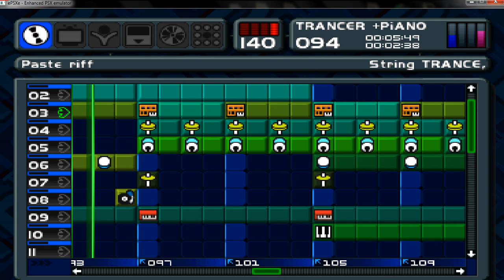Music 2000 PSX - Trancer. ᴴᴰ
Sony PlayStation - Music 2000 (PSX).
Name of the Song :- Trancer + Piano (Full-HD.) [version 2016.]
in Style :- Trance . Disco . Eurodance ..
Sound :- Very High Quality.